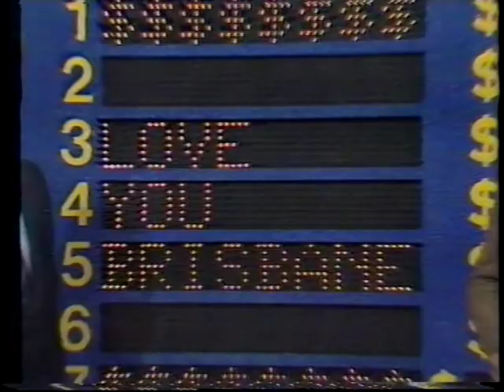The most casual-looking news update of all-time?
BTQ 7 news update with Mike Higgins 24/10/82. Some interesting stuff happening with the shirt.